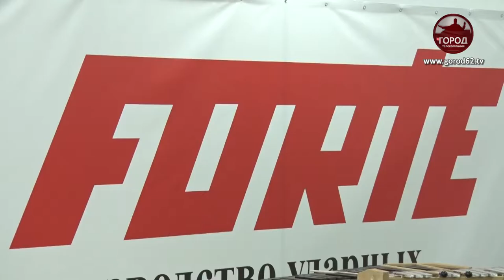МАРИМБЫ MADE IN RYAZAN